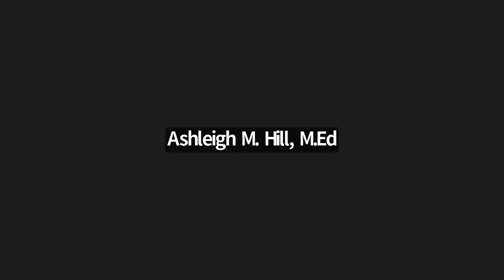NMQF Webinar | Addressing Disparities in Kidney Health and Transplant Access among Black Patients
This 60-minute panel discussion will delve into the critical issue of disparities in kidney health and transplant access among Black patients. Despite advancements in healthcare, Black communities continue to face significant barriers in accessing quality kidney care and transplantation services. This panel aims to shed light on the root causes of these disparities and explore actionable strategies to promote equity and improve outcomes for Black individuals living with kidney disease.

Moderator

Meagan Thompson, DNP
Senior Health Policy Advisor for Congresswoman Robin Kelly
House Committee on Energy and Commerce Subcommittee on Health

Dr. Meagan Thompson is the Senior Health Policy Advisor for Congresswoman Robin Kelly who serves on the House Committee on Energy and Commerce Subcommittee on Health. As a nurse and former hospital administrator working at the intersection of public health and health policy, Meagan understands that we must improve the conditions in which people live, work, and play to make healthcare interventions most effective. Under the tutelage of Congresswoman Kelly, she is working on legislation to improve the quality of maternal health services, expand access to mental health services, improve access to nutritious food, and increase diversity in clinical trials.

She hails from Mississippi and received her Bachelor of Science in Nursing from the University of Mississippi (Ole Miss). Following her time at Ole Miss, she completed a dual masters program receiving her Masters of Business Administration and Health Administration at the University of Alabama at Birmingham. She then received her Doctorate in Nursing Practice with an emphasis in health care leadership where her dissertation focused on spirituality in African-American women and the association with Breast cancer mortality rates.

Panelists

Morgan Reid, MSJ
 Director of Transplant Policy and Strategy
National Kidney Foundation (NKF)

Morgan Reid is the Director of Transplant Policy and Strategy for the National Kidney Foundation (NKF), implementing strategies and leveraging policy to improve the organ donation and transplant process to be more equitable, efficient, transparent, and patient-centric. Morgan has dedicated her career to providing education on the importance of organ donation and transplantation. Before joining NKF, Morgan worked for two organ procurement organizations and Emory Transplant Center, helping to make transplantation a reality for those in need.

A kidney transplant recipient herself, with personal experience as a chronic kidney disease, kidney failure, and dialysis patient, Morgan has a deep passion for helping people receive the same gift of life she was so fortunate to receive. In addition to supporting regulations that increase and enhance transplantation, she uses her personal experience and professional expertise to drive change in kidney health. Morgan is a graduate of Seton Hall Law School, receiving a Master of Science in Jurisprudence with a concentration in hospital and health law. She is an advisory board member for the Association for Multicultural Affairs in Transplantation and a member of the Southeastern Kidney Transplant Coalition, Donate Life’s National Minority Affairs Group, and the Scientific Registry for Transplant Recipient’s Patient and Family Affairs Committee.

Laura A. Williams, MD, MPH
 Chief Medical Officer (CMO)
Ardelyx Inc.

Dr. Williams is a life science executive with extensive experience as a pharmaceutical drug developer, healthcare policy consultant, portfolio strategist and patient advocate. She is a results-oriented, accomplished, executive leader, physician scientist and board member, with 25+ years of pharmaceutical drug development experience, across all clinical development phases and multiple therapeutic areas (virology [HIV and HCV], cardiovascular, renal, GI, maternal and women’s health, including infertility).
She has a proven track-record in drug development, as indicated by her contributions on key regulatory approvals (NORVIR, KALETRA, ZEMPLAR, VIEKIRA PAK, ORILISSA, ORIAHNN, VYLEESI and XPHOZAH), and her strong leadership skills have been demonstrated in both biotech and large pharma within matrix cross-functional organizational structures. From a Board perspective, she brings strategic focus to clinical development programs necessary for the growth, development and success of both private and public companies, those they serve and the shareholders to whom they are responsible.